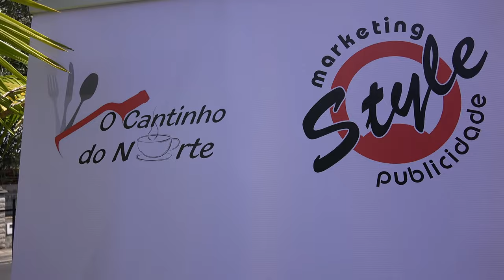WORKSHOP FOTOGRAFIA DE MODA & RETRATO de Pedro Carvalho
WORKSHOP FOTOGRAFIA DE MODA & RETRATO de Pedro Carvalho com as Criaçóes da Estilista RITA PESSANHA — no Cantinho do Norte
Este Video foi gravado em 4K ULTRA HD VIDEO (4 x FULL HD QUALITY)